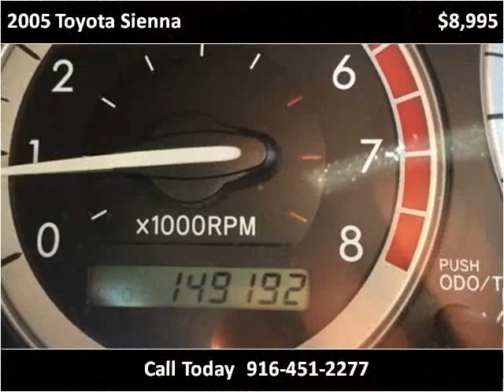2005 Toyota Sienna Used Cars Sacramento CA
This 2005 Toyota Sienna is available from Car Cage Motors.